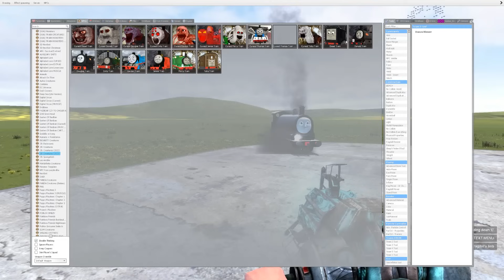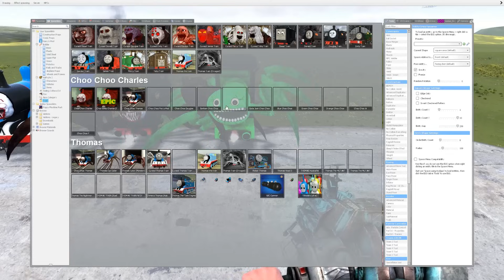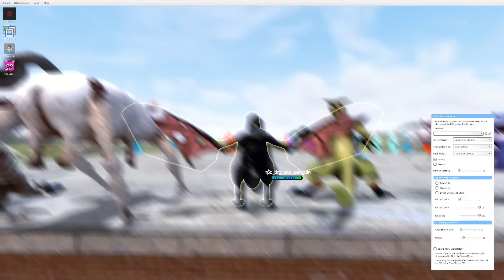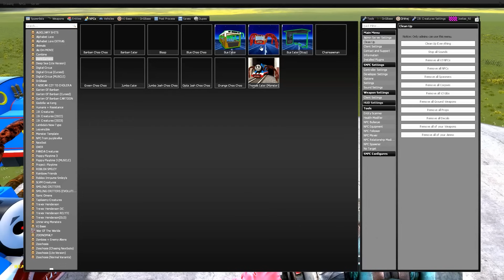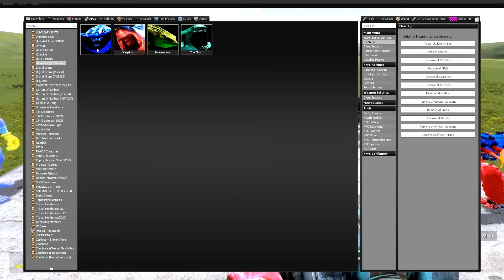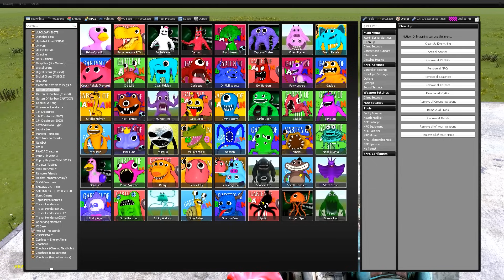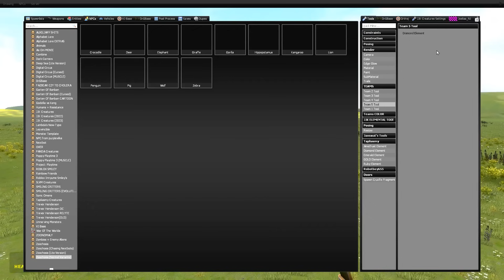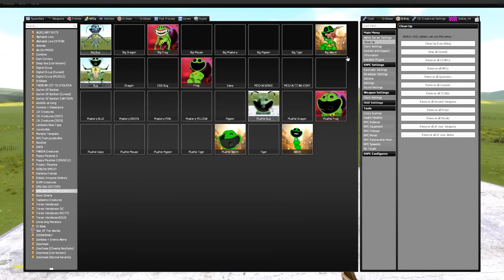Building a Thomas Train Chased By New Cursed Thomas The Train and Friends in Garry's Mod